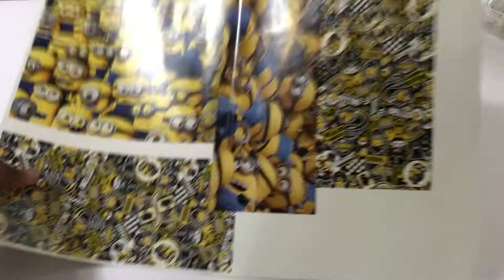Printed sticker Wrap | Lenovo | JustWrap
Hello guys In this video I've wrapped a lenovo mobile using a printed sticker, which jus cost 25 rs.